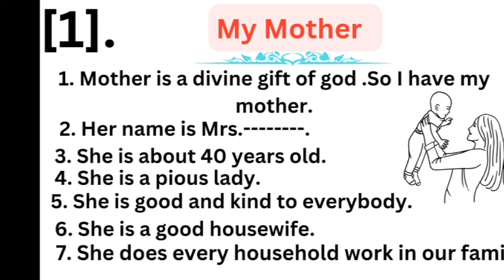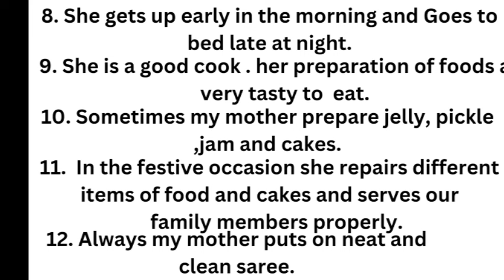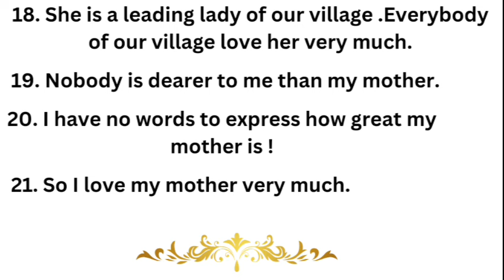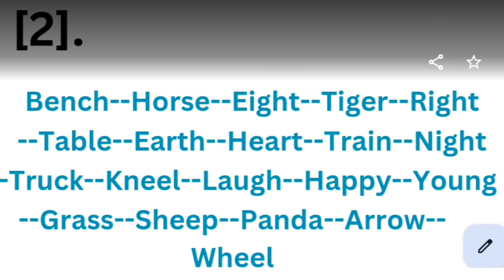class 7 holiday homework 2024 English || ଗୃହକାର୍ଯ୍ୟ || English homework answer odisha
Class 7 holiday homework 2024
summer homework odisha
7th class holiday homework 2024
summer vacation holiday homework class vii 2024
class seven holiday homework 2024
vii holiday homework 2024
|| ଗୃହକାର୍ଯ୍ୟ || English homework class 7@mikanlenka

Holiday homework for class 7
abakasa Kalina gruhakarjya 2024
class 7 English homework
7th class English homework answers
questions and answers class 7 homework 2024
English homework answers
English homework answers for class 7